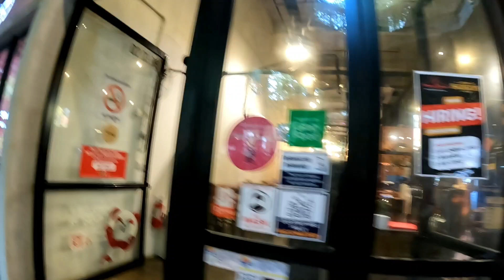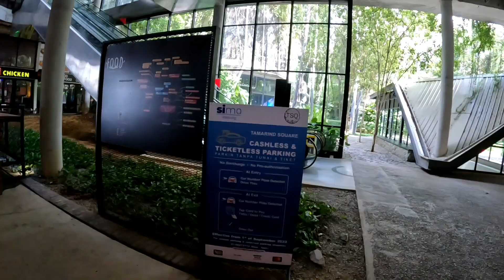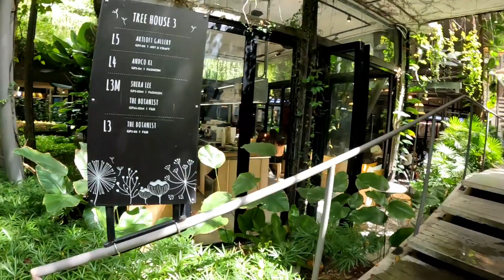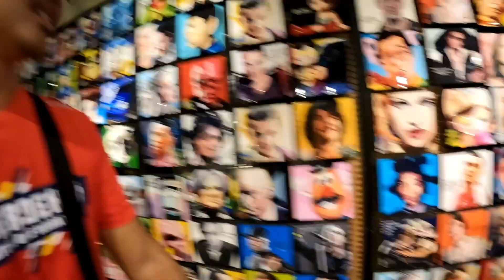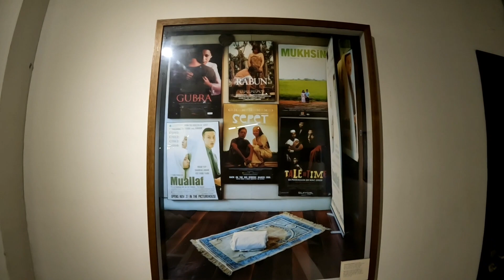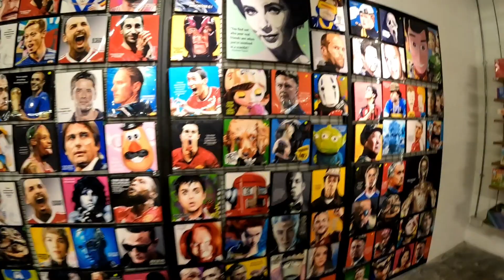Tamarind Square | Cyberjaya - October 2022